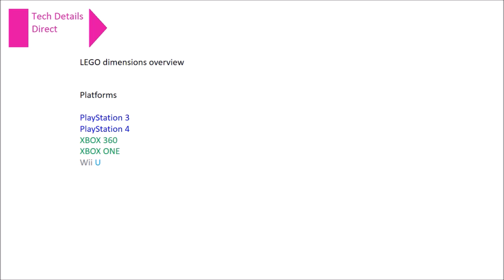Tech Details Direct September 25 2015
Tech Details Direct for September 25 2015 LEGO dimensions overview

Tech Details sites